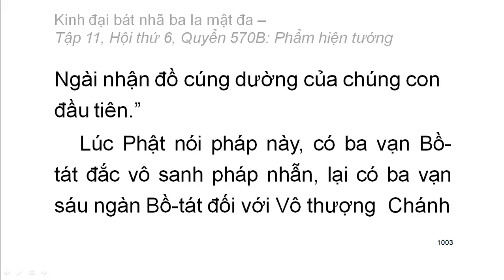Quyển .../600: Kinh đại bát nhã ba la mật đa (tiếp)